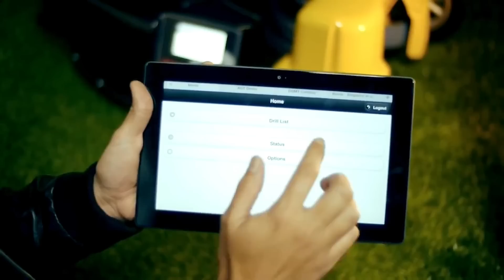5 Year Old Soccer player - Brighton Lee Sagal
Brighton Lee Sagal ( 5 Year Old Soccer player )